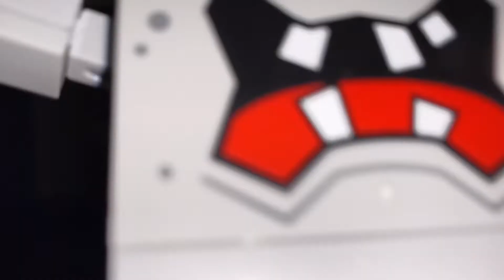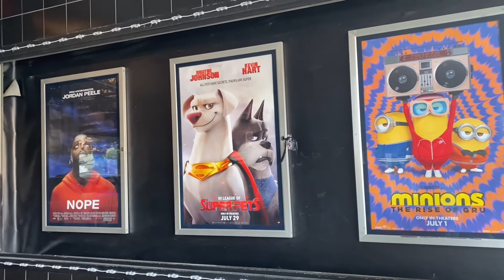Life of a Working Artist - Begin Again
A need to get in shape and a trip to the movies to see Superpets caps a fun week with Gavin before getting more good news. Plus, Gavin previews a new Songologue and Brandon has guitar practice for an upcoming gig with KCRep

J-Ideas

Twelfth Night
KC Rep